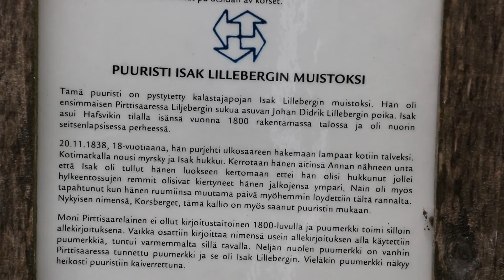Pirttisaari - Lerviken - Porvoo - 25-26.6.2016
Tunnelmia Lervikenistä
-Illalla
-Aikaisin aamulla
-Päivällä